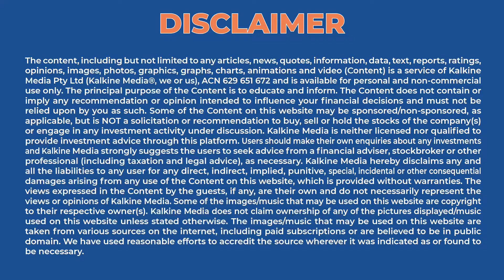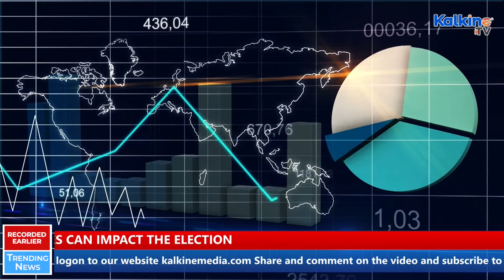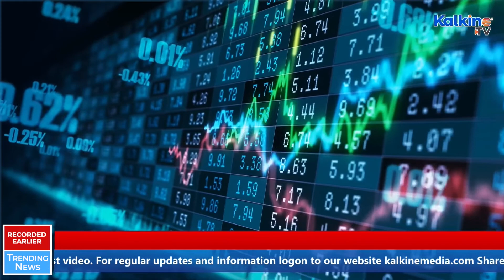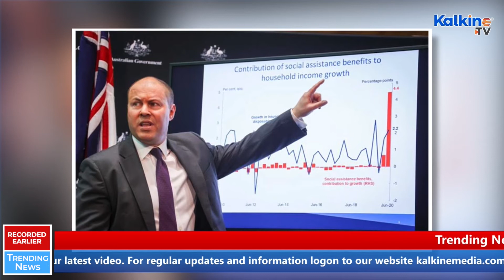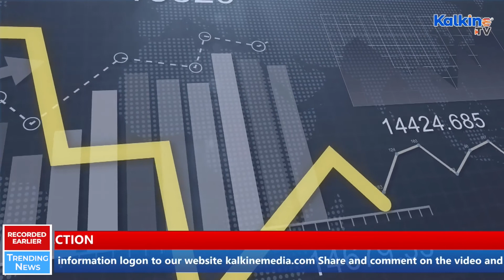How Interest rate hikes can impact Elections in Australia?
The Reserve Bank of Australia’s (RBA) latest interest rate hike decision appears to be a nonpolitical decision on the surface. However, the decision has created a great political impact.
Let’s take at how interest rate hikes impact elections in this trending news by Kalkine Media.